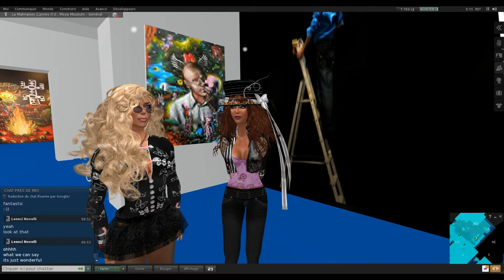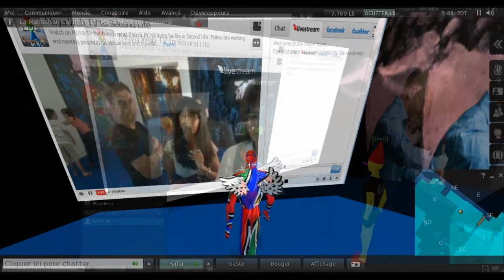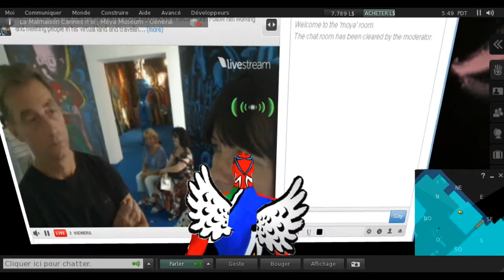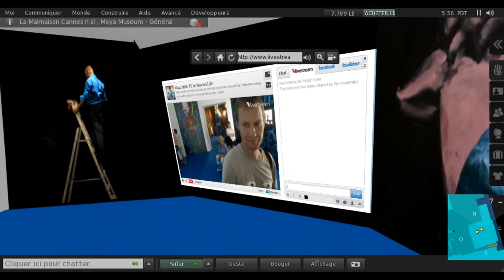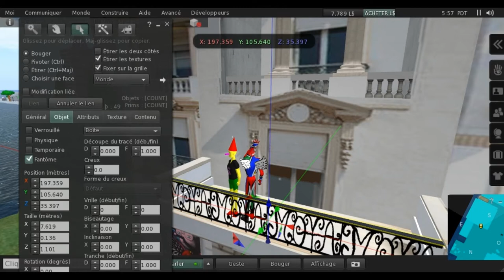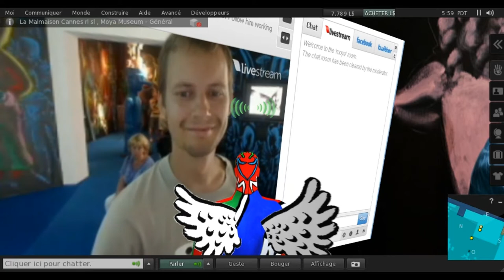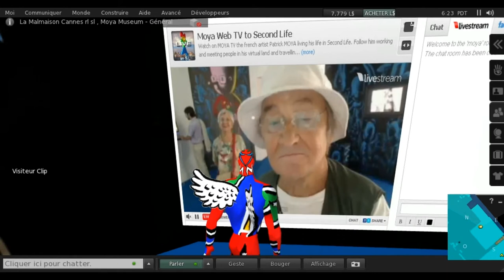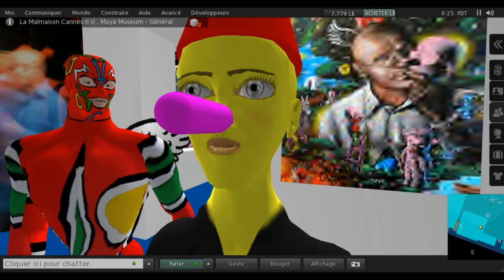rencontre virtuelle reel second life 21 au 24 juilletv 2011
Comme presque tous les jours entre le 27 juin et le 2 octobre l'artiste patrick Moya rencontre les visiteurs de son exposition depuis son atelier via son avatar de second Life sur un ordinateur dédié muni d'une web cam. D'autres visiteurs arrivent également sur second Life à la rencontre de l'artiste et communique parfois avec les visiteurs en réel..
la journée du dimanche 10 juijjet
Dans la salle multimédia de l'exposition deux connections avec chacune un avatar permettent de visiter l'univers virtuel de l'artiste sur Second Life apres avoir été immergé dans les 390 m2 de peinture qui recouvre la totalité des cimaises.